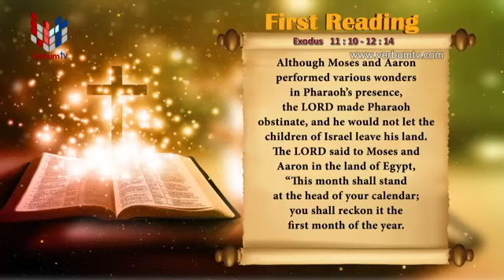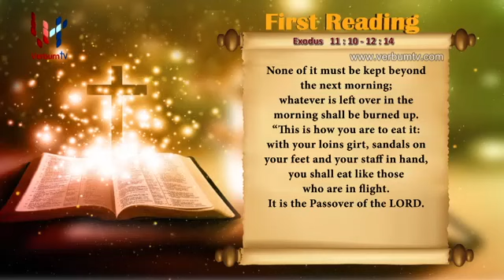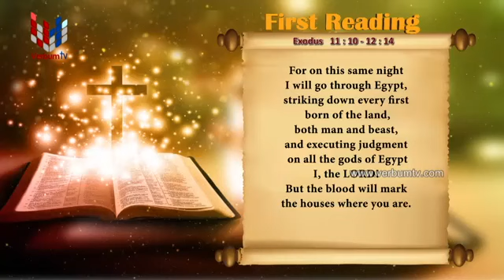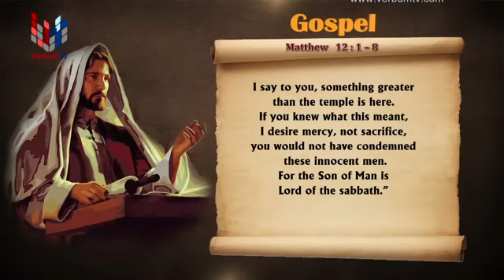SRI WACHANAYANO (ශ්‍රී වචනයාණෝ) ENGLISH - EP 2173 - 16 07 2021